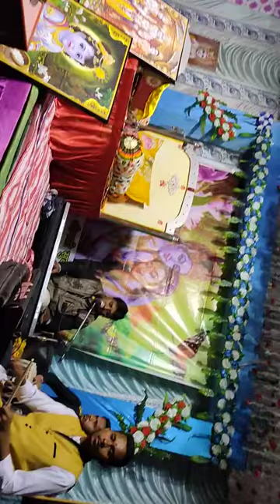urla ka Bhagwat